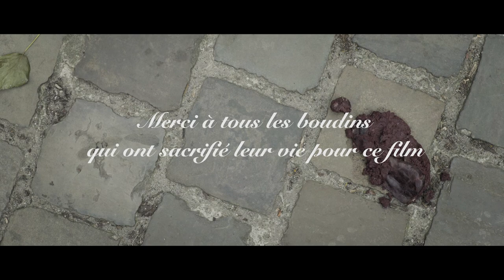Caca Boudin un film de Fred De Loof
Caca n'est pas un caca, c'est un boudin. Mais tout le monde pense que c'est un caca parce qu'il ressemble à un caca. Pourtant c'est vraiment un boudin, mais un boudin qui ressemble un peu à un caca quand même. La crise existentielle de ce boudin, n'est pas qu'une histoire de caca boudin. Enfin oui un peu quand même, mais pas que...

Réalisateur : Fred De Loof
Boudin : Boudin Blanc
Caca : Boudin Noir
La chienne : Juliette
Avec les voix de François Neycken & Fred De Loof
Directeur de la photographie : Fred Labeye
Montage : Arnaud Crespeigne
Ingénieurs du Son : Benoit Pirson & Thibaut Darscotte
Scénario et Dialogues : Fred De Loof

Merci à Jekyl & Hyde & Studio Bleu Nuit